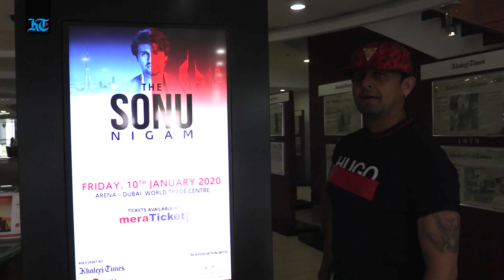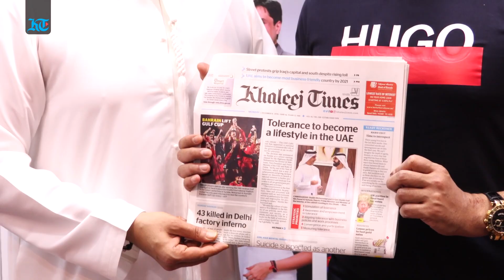Sonu Nigam explains why Dubai has a special place in his heart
Bollywood singing sensation Sonu Nigam is all set to perform in Dubai on January 10, 2020 at the Dubai World Trade Centre. Often regarded as a "Modern Rafi", he is now considered as one of the most versatile singers in Bollywood.